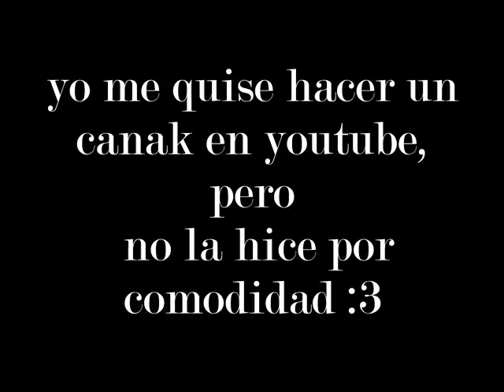presentación de mi nuevo contenido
en este video muestro mi nuevo contenido el que si puedo voy a publicar en otra cuenta, que deriva de esta